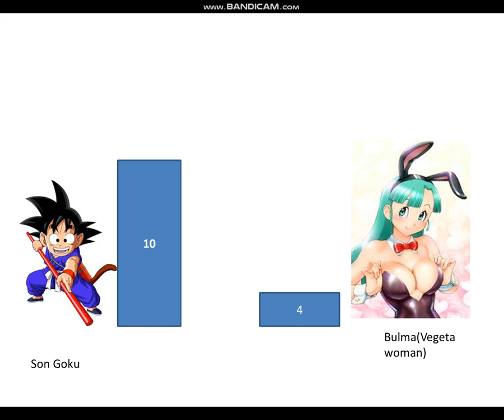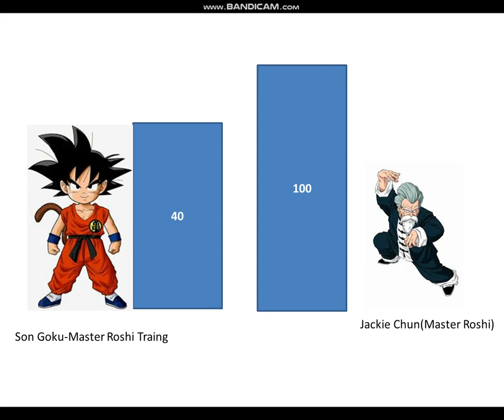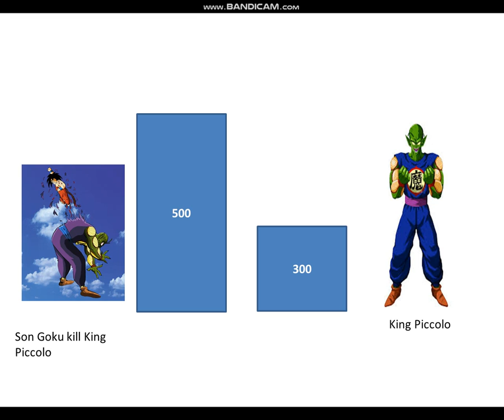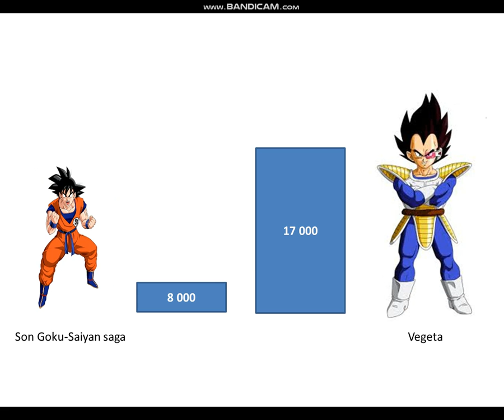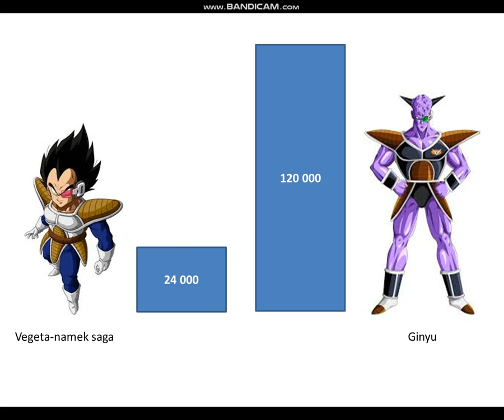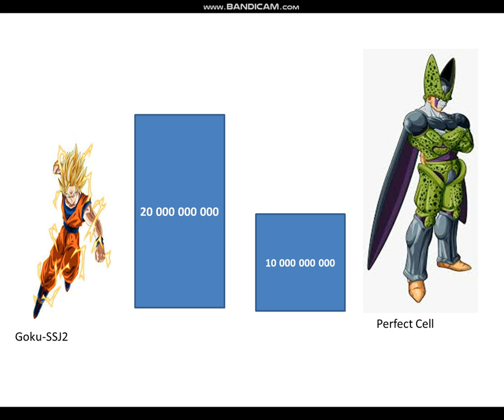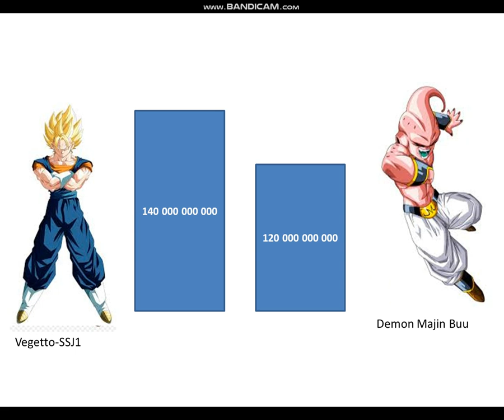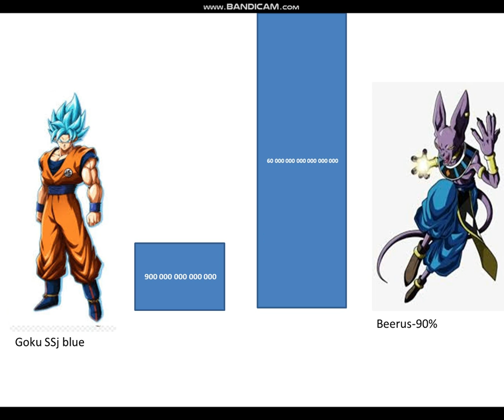All the enemies VS Goku&Vegeta